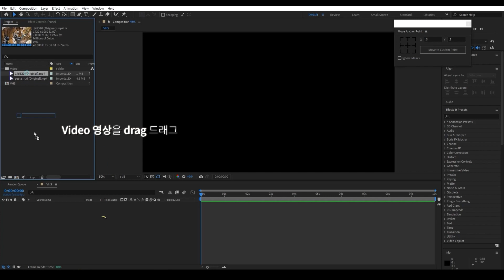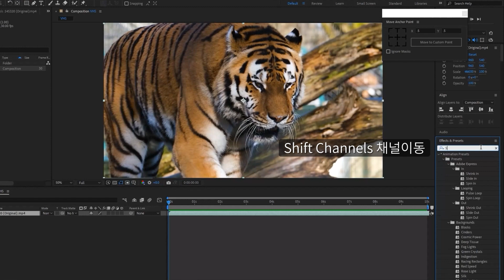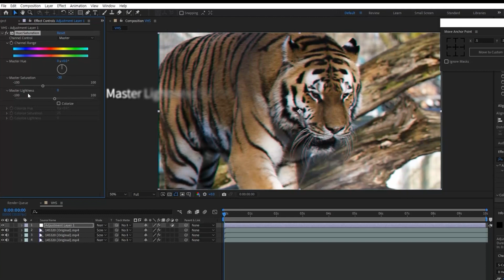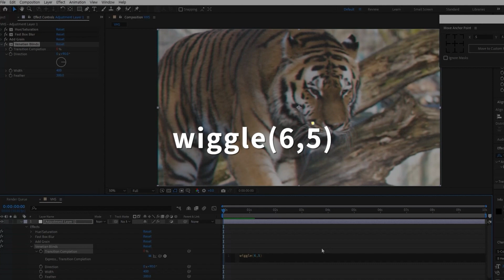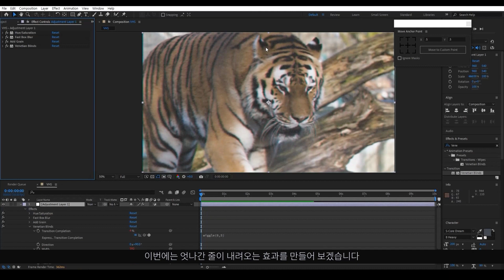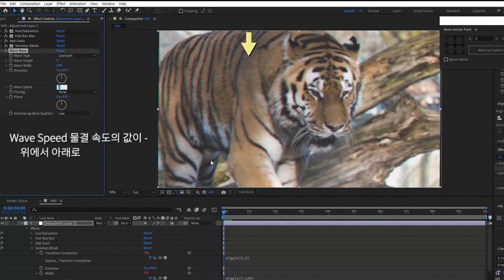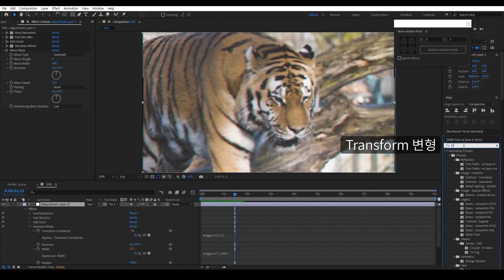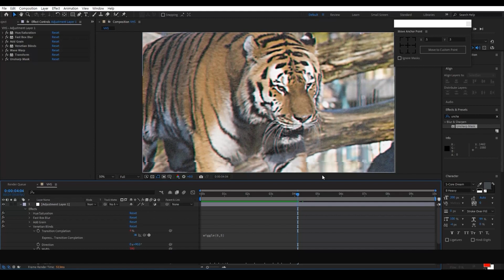애프터 이펙트 After effects 비디오 버전 영상 만들기 Create VHS video effects Part-1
⩾복고풍 비디오 영상 만들기 적용된 효과
      -- Hue Saturation, Venetian Blinds, Wave Warp, Unsharp Mask

⨝ Program
  ⩾ Afte Effects